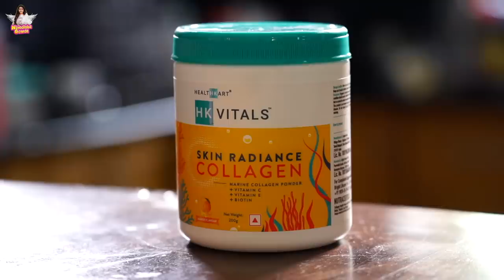Bengaluru's First Cotton Candy Burrito | Ice cream Burrito | Niveditha Gowda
Hi Guys, Today I am visiting my most favorite cotton candy shop.
So my schedule has been very hectic these days but even during this phase, Something that has been constant is the collagen supplement that I use by HK Vitals. It has real marine collagen and has helped me to prevent the signs of aging like fine lines and wrinkles. It has also given a smoother, softer and more natural glow to my skin.

Hey everyone! Are you ready to experience the ultimate sugar rush? Today, I visited Bengaluru's first Cotton Candy Burrito joint, and it was a sweet delight!

Every bite was a treat, from the delicious cotton candy to the perfectly wrapped burrito. Don't miss out on this unique food experience!
Now watch me indulge in a one-of-a-kind food experience!

Hey guys! I am Niveditha Gowda, and here's my brand new YouTube channel.

Social media has always helped me reach out to fans. It 'Dubsmash' and 'Musical.ly' were the very place that gave me the celebrity tag.

To get closer to you all, I am here with my personal channel to amp up my presence. I mostly share my personal lifestyle, food, travel content here.